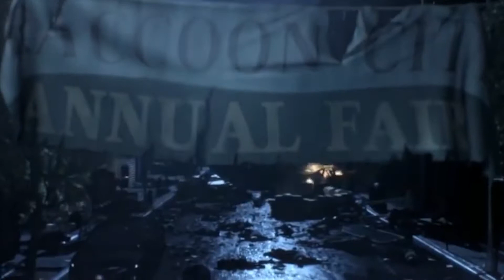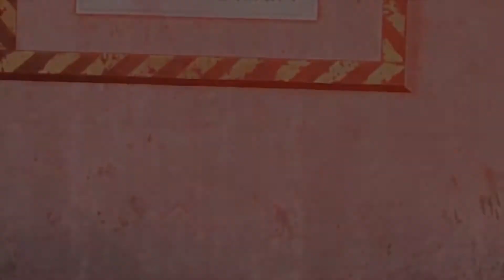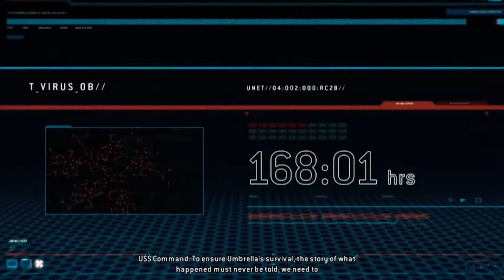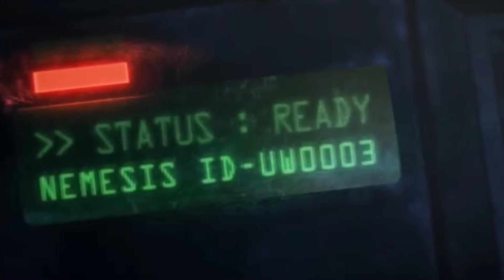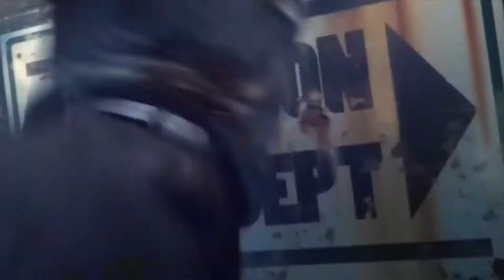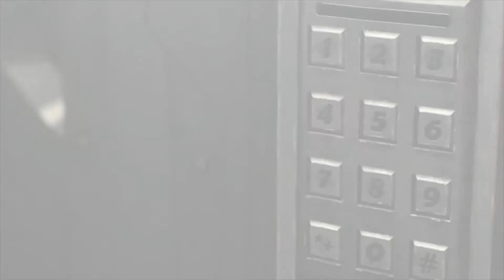RESIDENT EVIL Operation Raccoon City CUTSCENES - Cinematic Cutscenes (Resident Evil)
RESIDENT EVIL Operation Raccoon City CUTSCENES (Resident Evil) - In this video you will be seeing all of the actually Resident Evil Operation Raccoon City Cutscenes, there is some I cut out because they aren't cinematic scenes.
Throughout this video, you'll be seeing..
👾 All Cutscenes from Resident Evil Operation Raccoon City
👾 A No Commentary Horror Game

Umbrella Security Service (USS) Delta team enters the Raccoon City Underground Laboratory, where they meet up with Alpha team leader HUNK. Their mission is to assist Alpha team in stopping Dr. William Birkin from handing over his T-virus research to the U.S. military and retrieve the G-virus. On their way to Birkin's lab, they find Birkin has paid numerous Umbrella Biohazard Countermeasure Service (UBCS) mercenaries to work for him while the deal goes forward. When they reach Birkin's lab, the doctor is shot, and HUNK and another Alpha leave with the samples. They soon find that Birkin survived the attack and infected himself with the virus. The Birkin creature proceeds to kill off most of Alpha team before disappearing; HUNK offers to go back in search of the sample.

Not long after the battle, it becomes evident that the T-virus has leaked citywide, and people are beginning to transform into flesh-hungry zombies. In what they see as a punishment by USS command, Delta team is ordered to remove evidence of Umbrella's role in the outbreak. Heading into Raccoon City Hall, Delta team meets with a UBCS mercenary and their monitor Nicholai Ginovaef; he is soon revealed as a traitor and attempts to take down Delta team.